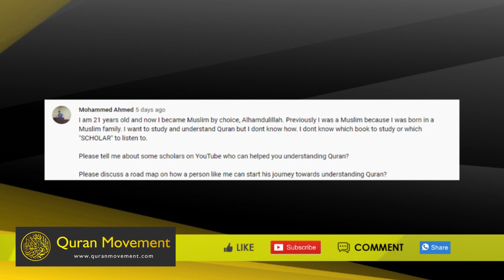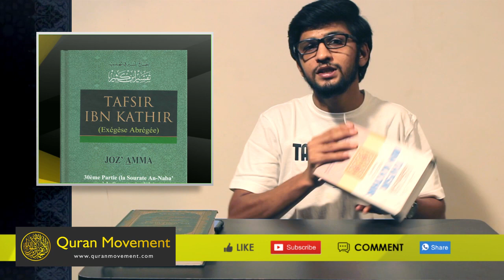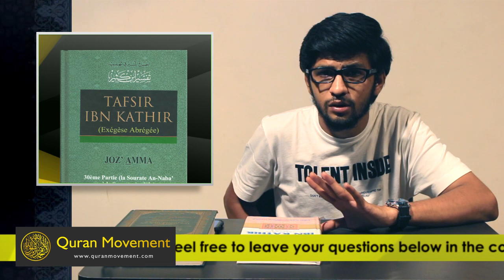Quran Ko Kaise Samjhe? | How To Understand The Quran? | Vaqed Khan Al-Hindi | Quran Movement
The goal of Quran Movement is simple - to propagate the true teachings of the Quran & to make everyone read the Quran with understanding.

क़ुरान आंदोलन का लक्ष्य सरल है - कुरान की सच्ची शिक्षाओं का प्रचार करना और सभी को समझ के साथ कुरान पढ़ने के लिए प्रेरित करना।

- اگر آپ کو لگتا ہے کہ یہ ویڈیو مددگار ہے تو سبسکرائب کریں اور شیئر کریں۔ اس پیغام کو زیادہ سے زیادہ تک پہنچنے میں مدد ملے گی۔

यह इस संदेश को अधिक लोगों तक पहुंचाने में मदद करेगा।

In which, every subject will be from the Quran and we will see how we can apply those teachings in our lives today.

انشاءاللہ ، میں ہر ہفتے نئی ویڈیوز اپ لوڈ کروں گا۔ جس میں ، ہر مضمون قرآن مجید سے ہوگا اور ہم دیکھیں گے کہ آج ہم اپنی زندگی میں ان تعلیمات کو کس طرح استعمال کرسکتے ہیں۔

इंशाल्लाह, मैं हर हफ्ते नए वीडियो अपलोड करूंगा। जिसमें, हर विषय कुरान से होगा और हम देखेंगे कि आज हम अपने जीवन में उन शिक्षाओं को कैसे लागू कर सकते हैं।